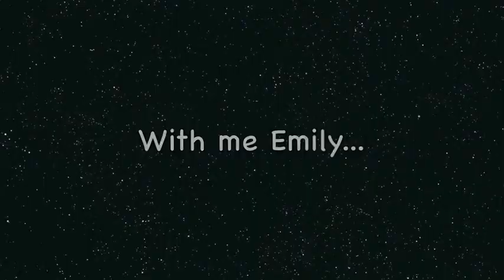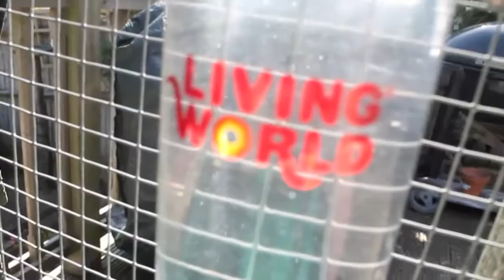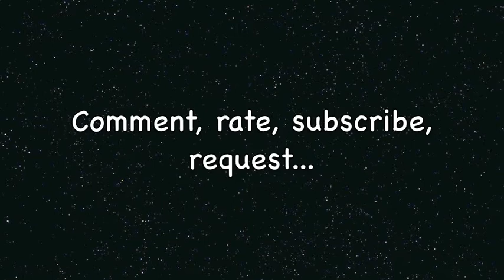NO BARNEY YOU CAN'T EAT IT!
hi guys, sorry i havent done a video in ages, i have been soooooooo busy. the guinea pigs are outside now, just thought i'd tell you so yeah thanks again for 58 subs! love you guys sooo much!
if you read this type in the comments "barney cant eat my pigs!"